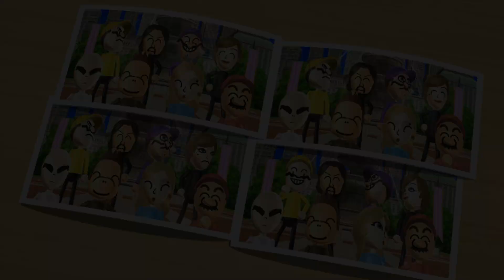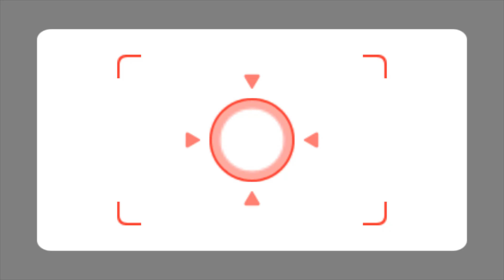Wii Party Minigames - Player Vs Pierre Vs Takumi Vs Steph (Master CPU)